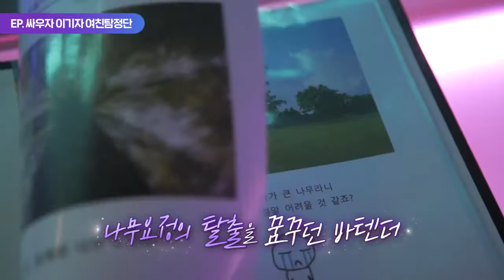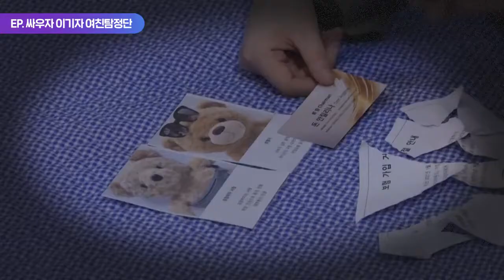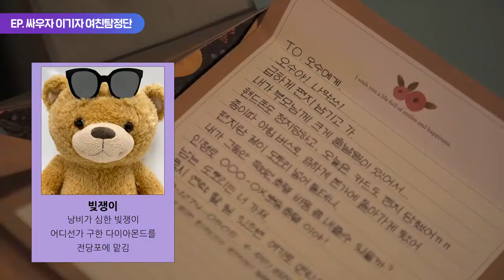SUB INDO [📺Behind] GFRIEND's MEMORIA - Detective GFRIEND